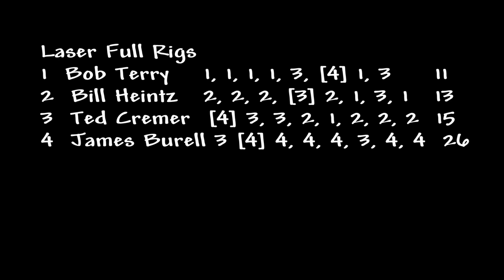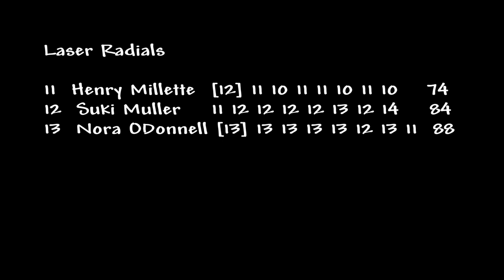Laser District 8 Grand Prix at Sayville YC - 2017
Once again, the able team at Sayville YC hosted our District 8 Grand Prix.  Saturday saw the wind die out (at Sayville, really?) leading to a two hour postponement 'til the southerly came in.
The new breeze was light, but the RC managed to get four windward-leeward races in.

Sunday opened to light northeast wind again, but the southeasterly came in and built to about 12 knots by race 2.  The RC started us off with W-L courses, with a triangle for the last race in the building breeze.  The famous Blue Point square waves were present throughout, mostly driven by the action of the ferry wakes against the shallow bottom.  Managing the lumpy water in the light air really demonstrated the skill of all the sailors.
Lots of blue claw crabs were floating just below the surface.  My apologies to the crab I smacked with my daggerboard in race 4!
 TJ Danilek topped the field in the Radials, while yours truly scored in the full rigs, thanks to the drifting conditions on Saturday.
Many thanks to the numerous volunteers that made this event possible, from the always professional RC to the party hosts.  Beautiful trophies, shaped like Laser rudders, finished off the day.